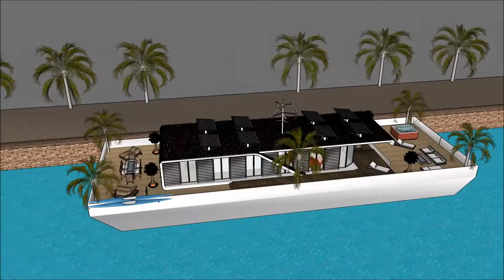Stunning Floating house grand designs grand designs for Aquatic Living in River Thames TV show 2014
The floating house villa houseboatzania launching an innovative high-end luxury yacht floating house villa mansion home design UK Thames potentially as a display of exhibition of the Stunning Floating house grand designs grand designs for Aquatic Living in River Thames TV show 2014 .

The collection of the Floating house villa houseboatzania concept of Stunning Floating house grand designs grand designs for Aquatic Living in River Thames TV show 2014  consists of high luxury and architectural art pieces in minimalism combined with living on the waterfront of the harbour of UK Thames London or elsewhere.

The floating house villa mansion yacht design has the basis to sustain living with high standards and contemporary structural design at Stunning Floating house grand designs grand designs for Aquatic Living in River Thames TV show 2014  with numerous of prospects for excessive living and celebrating the desire of life worldwide: UK Thames London